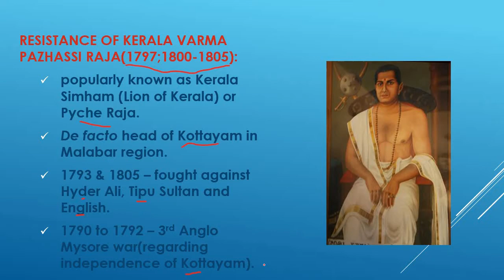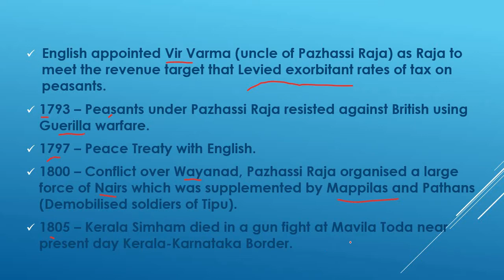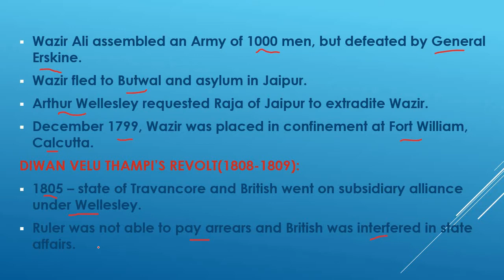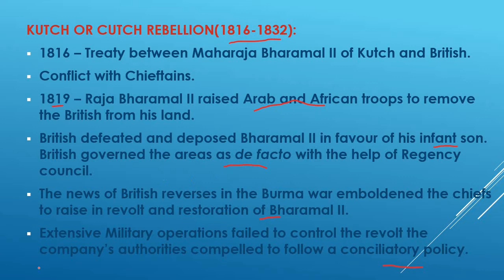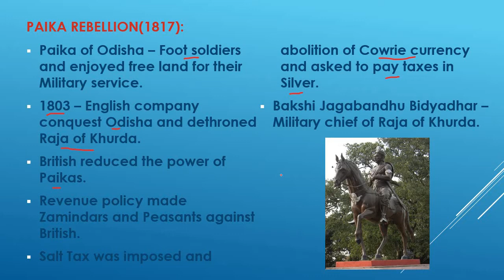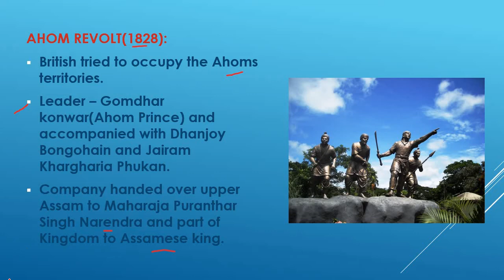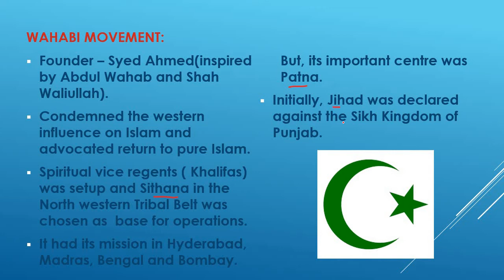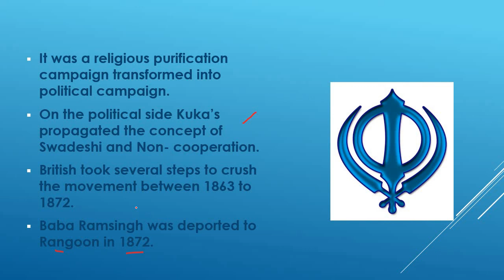EARLY UPRISING AGAINST BRITISH RULE PART - 2 || INM || UNIT - 7 || GROUP - I,II/IIA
This is the PART - 2 video of early uprising against british rule under the unit - 7 [ indian national movement ] as per the new syllabus of TNPSC 2020.If any feedback please use the COMMENT section . I hope you find it useful in your course of preparation for TNPSC.

Intro video : videoadking